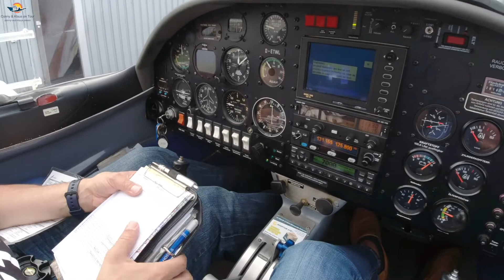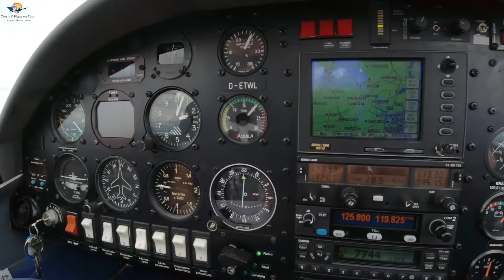Überlandflug Berlin Harz Eisenach Leipzig Berlin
Ein Flug in 2 Etappen. Mit der kleinen Aquilla von Schönhagen bei Berlin in Richtung Harz und dann an den Rand des Thüringer Waldes nach Eisenach. Nach einer Mittagspause geht es dann über Erfurt und Leipzig, mit low approach LEJ, zurück nach Schönhagen. Schaut euch den Flug über Brandenburg, Sachsen Anhalt, Thürngen und Sachen in recht überschaurarer flughöhe von etwa 1.000 bis 1.500 Meter an. Ein ganz anderes Video.